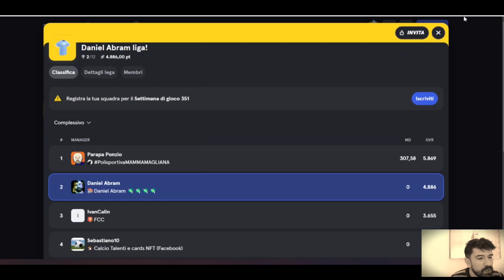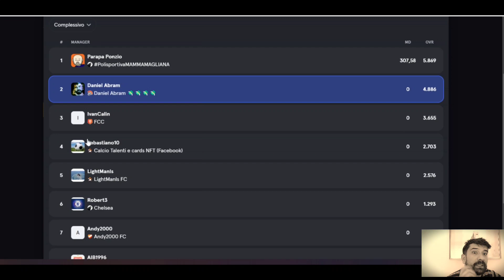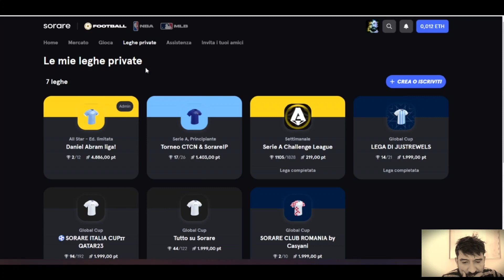Premiem castigatori Ligii private Daniel Abram!Sorare rewards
Aici Refferal link Crypto.com: Use my referral to sign up for Crypto.com and we both get $25 USD :)

Aici Refferal link Mayar: Obtii $ 10 de cashback cand cumperi eGold ($EGLD) cu linkul meu de referinta